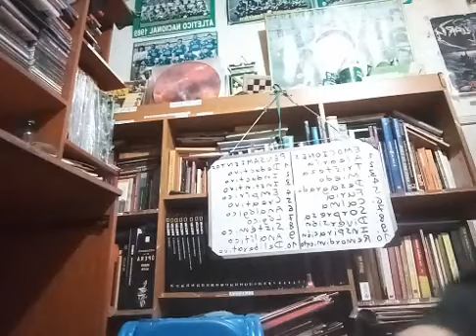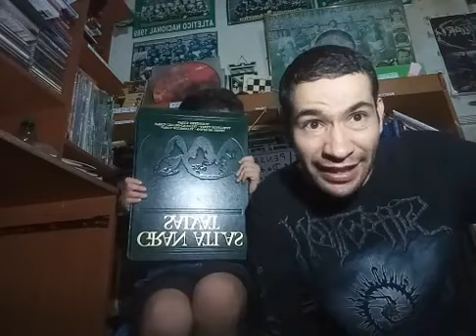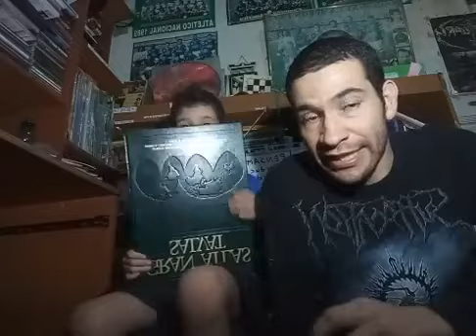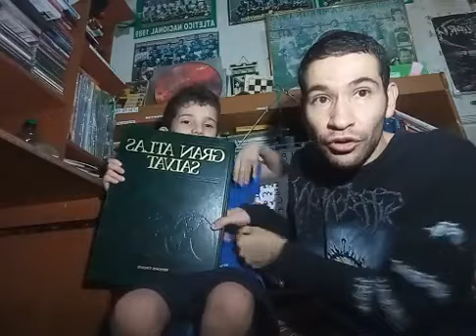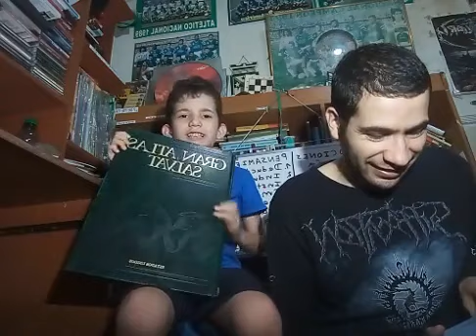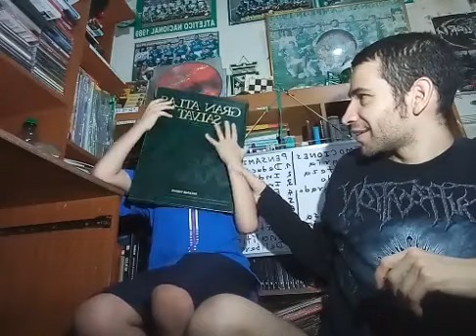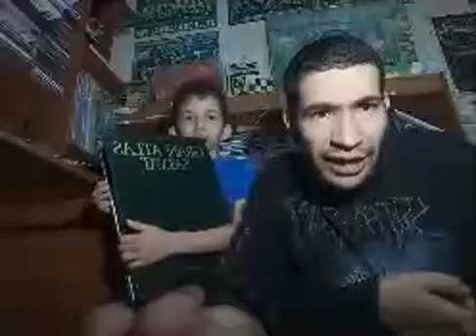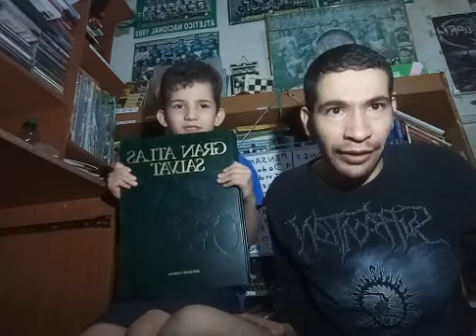Curso: Pensamiento Crítico desde la Infancia. Manejo de emociones, sentimientos y pensamientos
Curso: Pensamiento Crítico desde la Infancia.

Tema: Manejo de emociones, sentimientos y pensamientos.

Proyecto: Universidad Nómada.

Invitan: Juan Sebastián Zuleta Palacio y Wilmer Alberto Zuleta López.